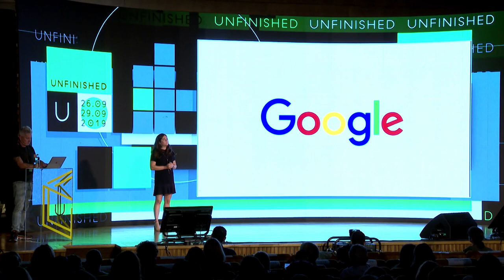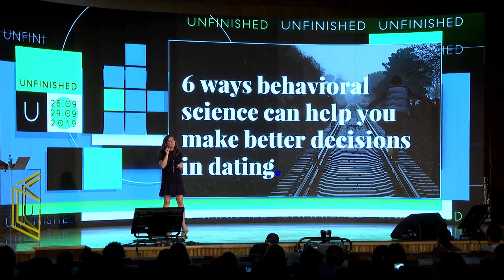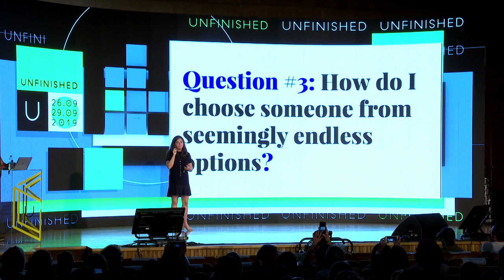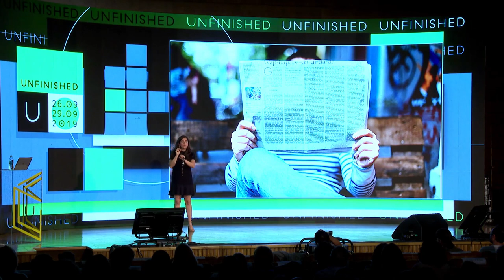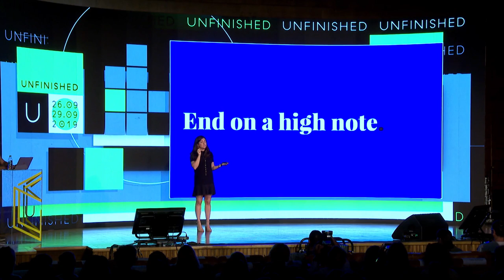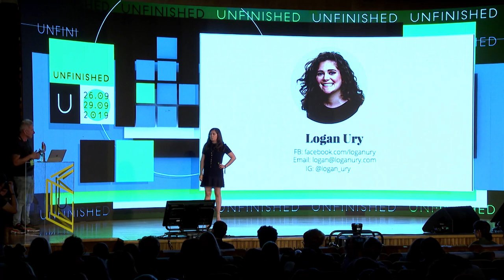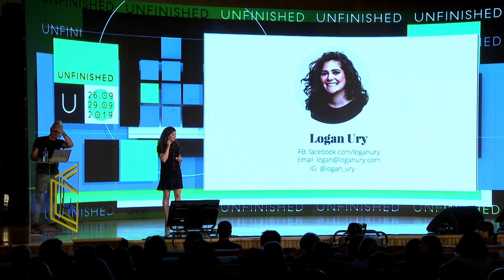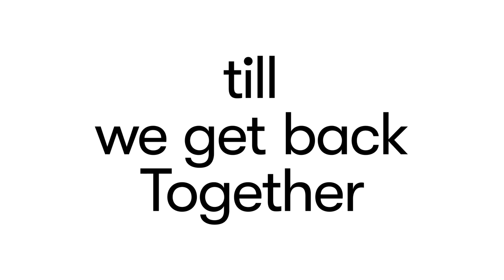Logan Ury: Irrationally Ever After | UNFINISHED19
Modern dating is experiencing a seismic shift. Dating apps offer seemingly infinite options. We're faced with far more questions than ever before: Who should I date? Should I play hard to get? Should we break up? Should we get married? With her dual expertise in the areas of decision-making and relationship science, Logan Ury is here to help. In this talk she'll provide practical, research-backed ways to navigate the complexities of dating today.